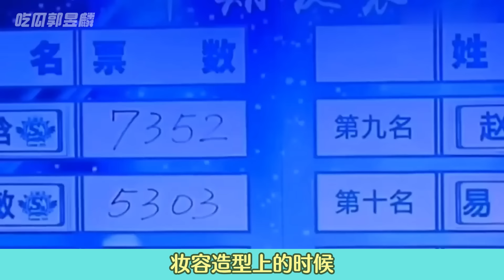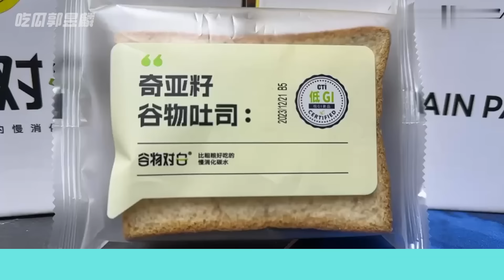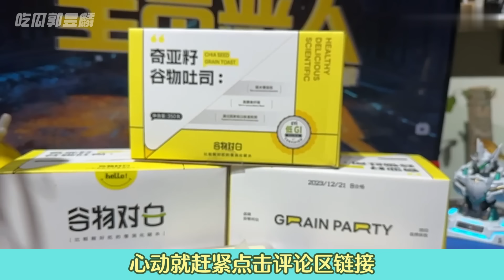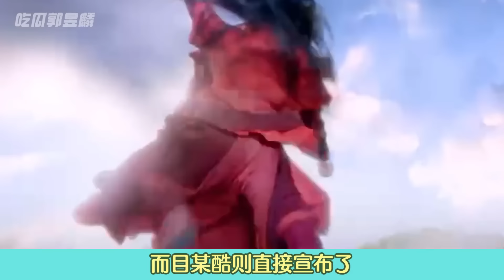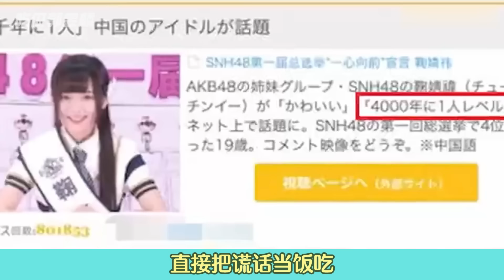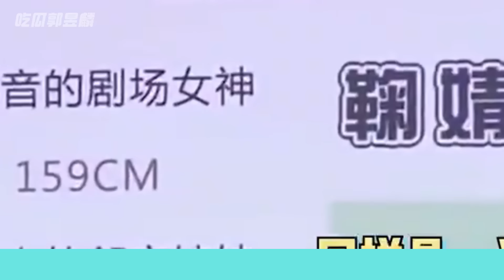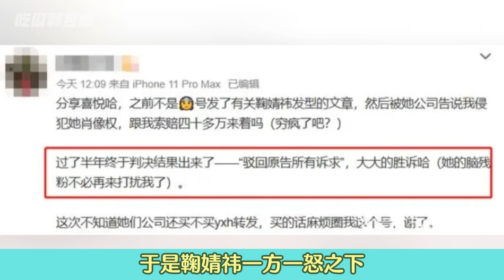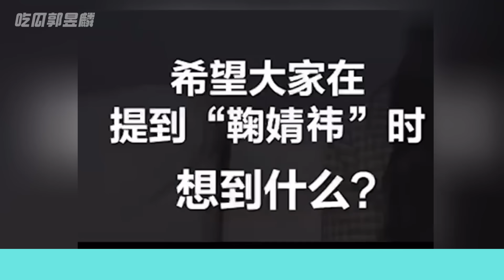深扒#鞠婧祎 ！整容成谜，半永久妆，撒谎成性，事业心强？资本制造的产品能走多远?【东郭老贼】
大家好，這裡是東郭老賊官方YouTube頻道。
從這一刻起，讓我們成為更好的人，更正能量的人，盡微薄之力，傳陽光於四方。